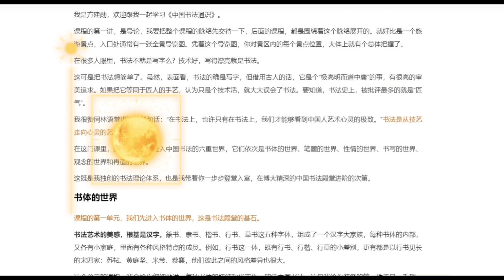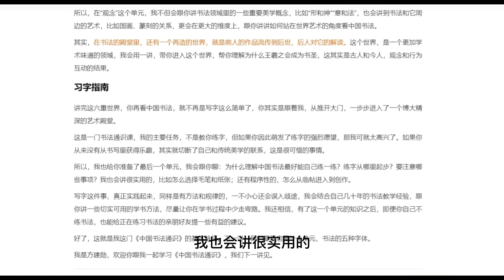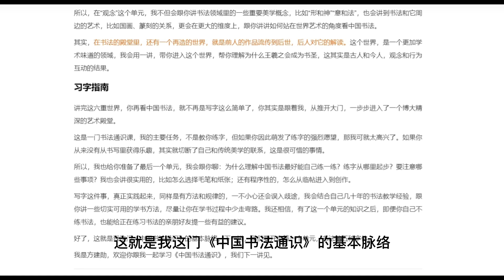导论：学书法怎么一步步登堂入室？（01）